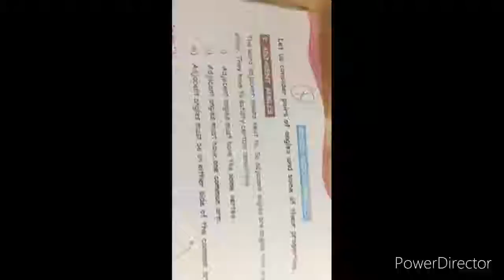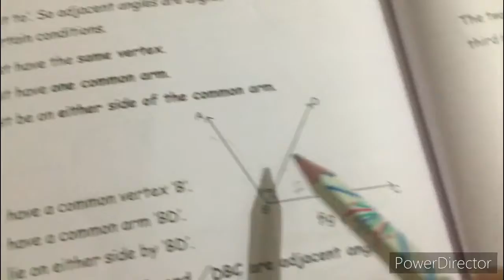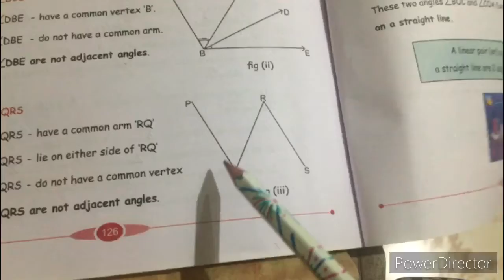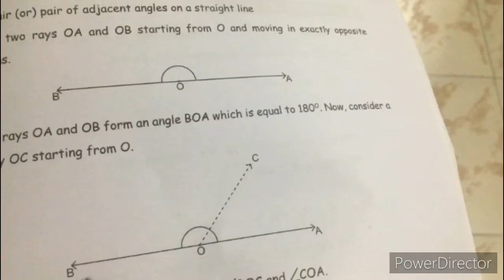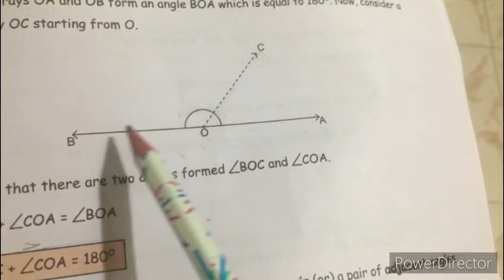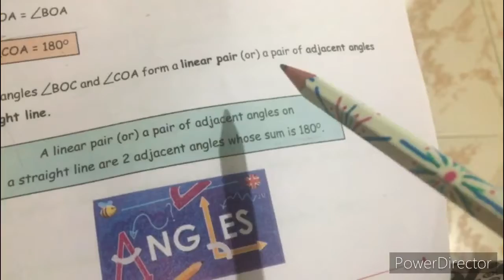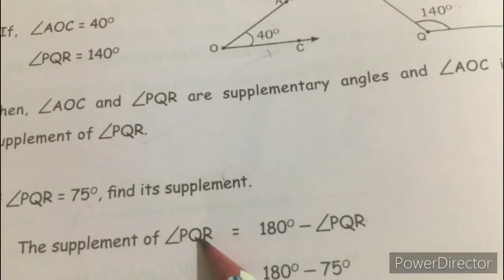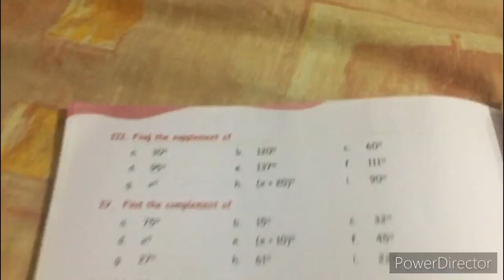TMJ Class 5 maths